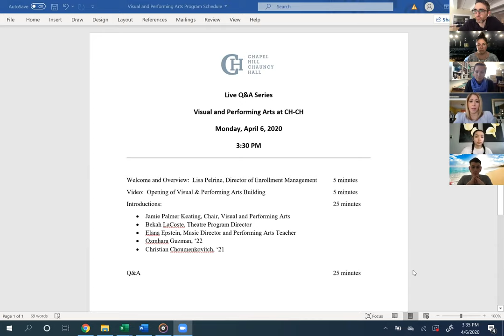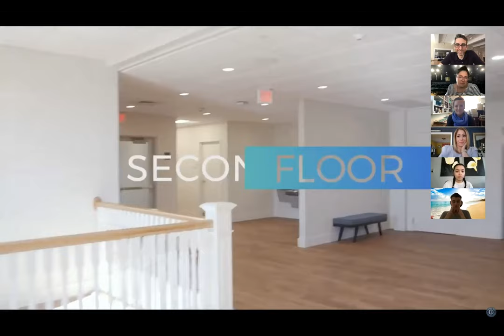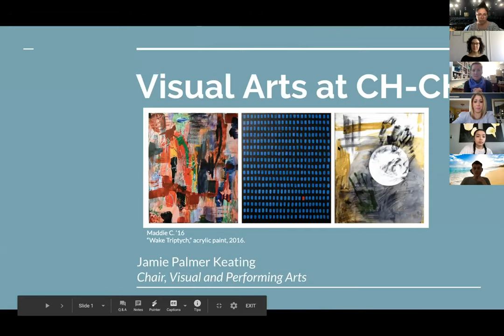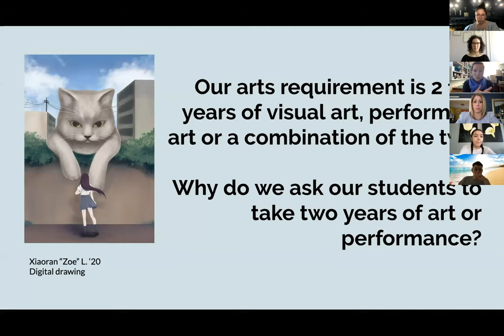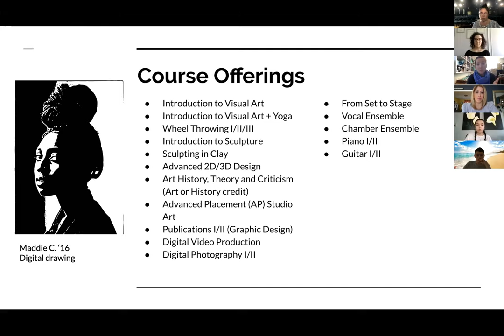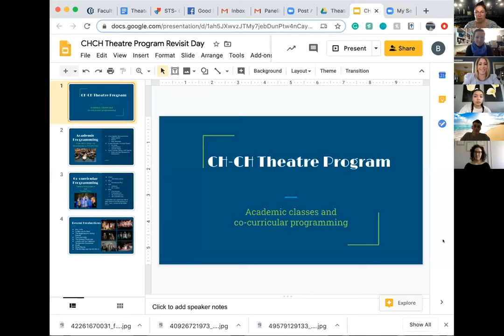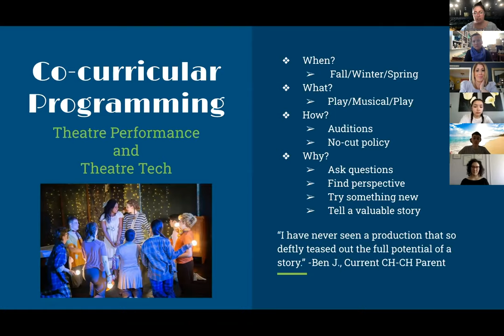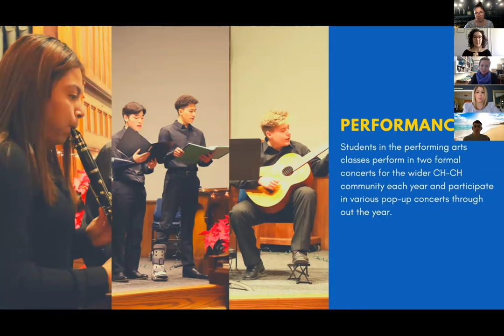CH-CH Virtual Experience | Visual & Performing Arts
It's an exciting time for the Arts at CH-CH as we have recently opened the doors to our new Visual & Performing Arts Center. Join our students and Visual and Performing Arts teachers as they discuss the incredible things happening in the Arts at CH-CH.

Welcome and Overview: 1:03
Video - Opening of the Visual & Performing Arts Center: 2:15
Introductions: 8:16
Visual Arts Program Overview and Course Offerings: 13:32
Theatre Program Overview and Offerings: 19:36
Performing Arts Overview and Offerings: 25:02
Q&A: 26:35